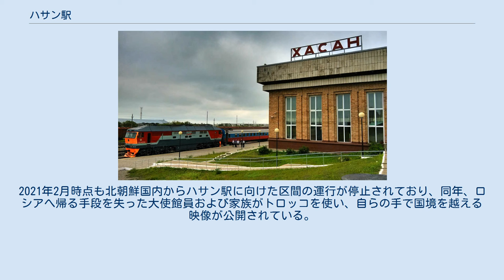ハサン駅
ハサン駅（ハサンえき）はロシア沿海地方ハサン地区に位置する駅である。
ハサンより国境の朝鮮・ロシア友情橋（豆満江）を渡り、豆満江駅に至る。
ロシアと北朝鮮の間の鉄道は、ソビエト連邦軍を輸送するために第二次世界大戦直後の1951年9月28日に建設された。
豆満江駅より先は朝鮮総督府鉄道として日本統治時代に建設されたので、ロシア側が広軌（1,520mm）であるのに対して、北朝鮮は標準軌（1,435mm）なので、貨物の積み替え、客車の台車の付替えが必要である。
 2008年より輸送力増強に向けて、ロシアによりハサン駅より羅津駅を経由して、羅津港第３埠頭まで改修および羅津港第３埠頭の改修工事が着工した。
2011年10月に工事が完成し、試運転が行われ、2013年9月22日完成式典が行われた。
これにより、標準軌と広軌の４線軌条の混合線を通り、ロシアの列車が、羅津港まで直通することが可能となった。
 2020年、北朝鮮当局は新型コロナウイルス感染症の世界的流行が国内に波及しないよう国境を事実上閉鎖した。
2021年2月時点も北朝鮮国内からハサン駅に向けた区間の運行が停止されており、同年、ロシアへ帰る手段を失った大使館員および家族がトロッコを使い、自らの手で国境を越える映像が公開されている。
 ハサン駅外観